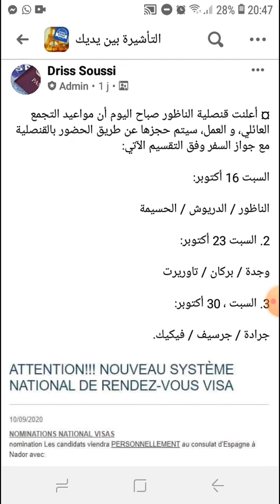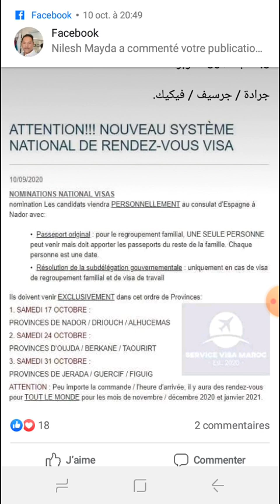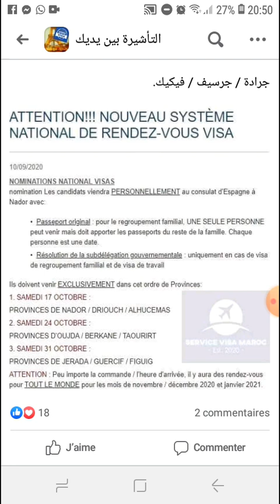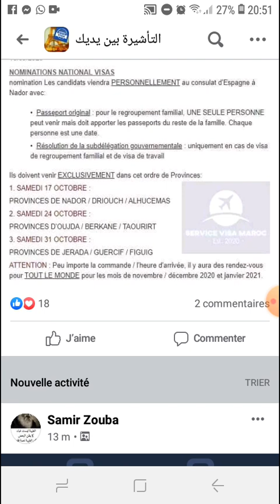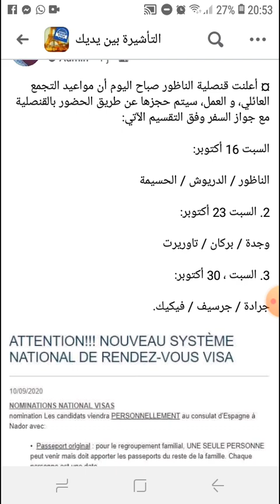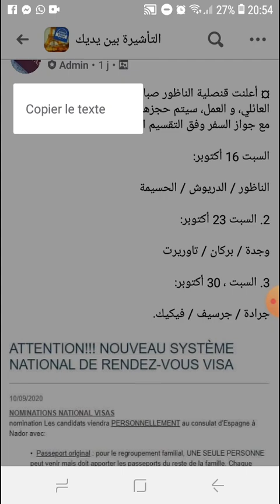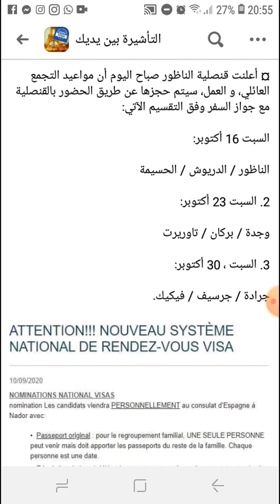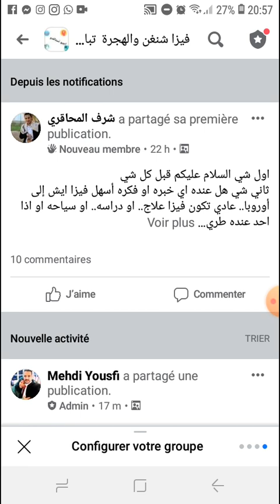كلشي ولا كيدفع سياحة فرباط وخا أول طلب😅واسبانيا دارت حل مواعيد تجمع والعمل والخير جاي فباقي المدن🚀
اجيو نستافدو
1-استشارات قانونية لطلب الفيزا والهجرة :
-استشارة قانونية خفيفة حول الفيزا .
-استشارات قانونية حول الفيزا مع تحليل لملفك واعطائك جميع الحلول لضفر بها

2-طلبات الفيزا بطريقة جديدة وموافقة لنضام  شنغن  2020 تقنيات وتغرات لجميع الفئات
 3-حجز فندق مؤكد بدون الغاء
4-حجز طائرة مؤكد بدون الغاء
 5-تصميم السفر يطريقة مثقونة  واحترافية
6-طلب الفيزا للقنصلية يشرح غرض سفرك
 7-توعيتك كيف تجيب على اسألة القنصل في
 حالة طلبات الموجهة الى القنصلية
8-تتبع الملف الى الاخر
9-طلبات الطعن في قرار رفض الفيزا    مع معاينة       بوثائق جصريا من النضام الجديد
10-مساعدة بادلاء وثائق تعزز الملف وترفع الحضوض لضفر بها
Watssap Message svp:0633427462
    لا اجيب فالهاتف فلا تحرج نفسك بالاتصال.

Travail : Partout au maroc travail a distance

مجموعة تتداول مواضيع الفيزا والهجرة

مواعيد التأشيرة شنغن والتجمع العائلي 🇪🇦🇫🇷🇧🇫🇧🇪🇩🇪🇧🇻 ✈✈متوفرة عندنا لكل المدن المغربية 💯💯لللإتصال بنا على وتساب التالي

🇪🇸 bls اسبانيا من الدار البيضاء
🇪🇸 bls اسبانيا من الرباط
🇪🇸 bls اسبانيا من طنجة
🇧🇪 tlscontact belgica de casablanca
🇭🇺 tlscontact ايطاليا من الدار البيضاء
🇸🇪 vfs. Golba
فيزا شنغن  tls bls vfs corona
sanatoria  السناطوريا
dircreto visa travaille visa Schengen
Allemagne  Suède
كورونا  ايطاليا فرنسا اسيانيا تسوية الوضعية
visa info
الغربة اوروبا الهجرة
régularisation des sans papier
sans papier
المغرب وإسبانيا موعد فتح الحدود
المغرب واسبانيا حدود
اسبانيا والمغرب
مغاربة اسبانيا العالقين بالمغرب
 المغربية بالخارج
وشات الجالية المغربية
الجالية المغربية في ساحل
مغاربة عالقين بالمغرب
مغاربة عالقون بالخارج
شهادة السكنى في إسبانيا
الوثائق المطلوبة للحصول على الإقامة في إسبانيا
قانون تجديد الإقامة في إسبانيا
حقوق الطفل المولود في إسبانيا